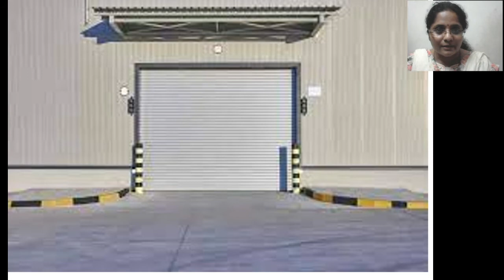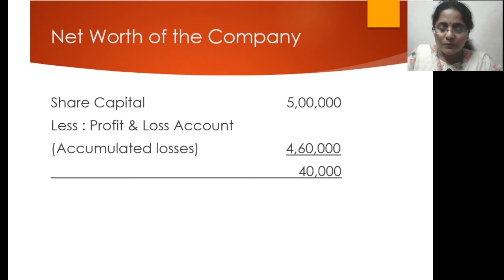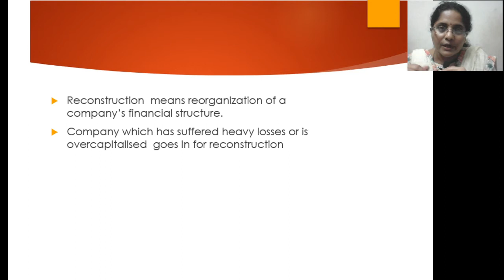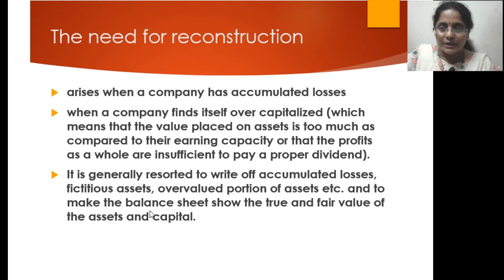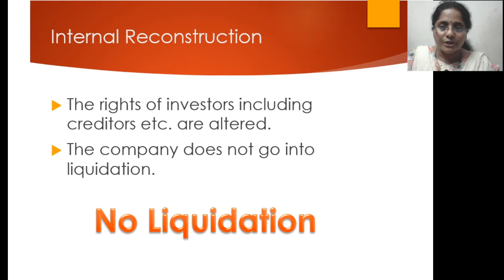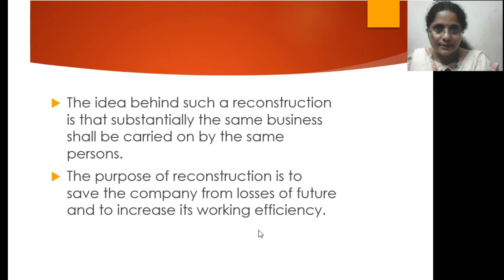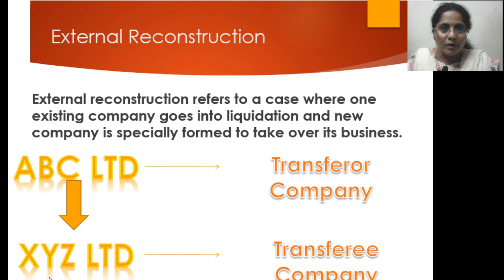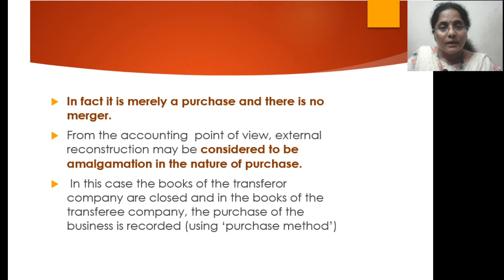External Reconstruction Introduction new